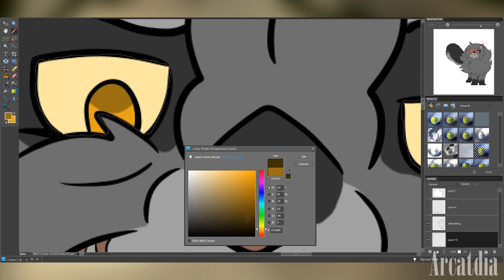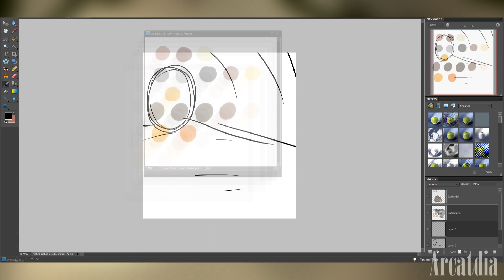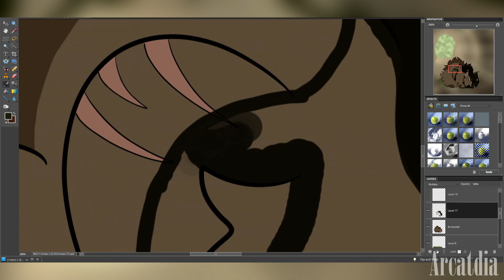Deathberries - Yellowfang and Brokentail (Warrior Cats Speedpaint Request)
“I fed you deathberries. I know this is your last life, Brokentail. Medicine cats always know. Now no cat will ever be hurt again because of you.”

I couldn’t find a Yellowfang/Brokenstar public design that matched what how I pictured them, so I decided to create my own! They’re not perfect, but I definitely want to go back to them and fix the mistakes I made.

Thank you to both Lana Banana and Blood moon for this request! I love Yellowfang and always enjoy drawing her.

My speedpaint requests are temporarily CLOSED but will open again soon!

CREDITS
Audio: On my Own by Hedley
Programs:
     - Adobe Photoshop Elements 8.0
     - FireAlpaca
     - Sony Vegas Pro 16
     - OBS Studio